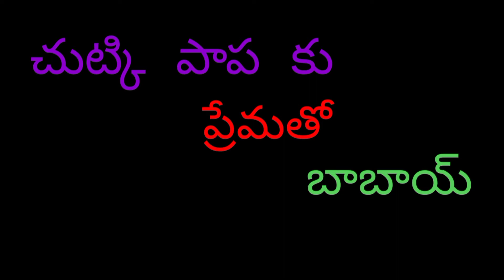Chutky chutky chutky